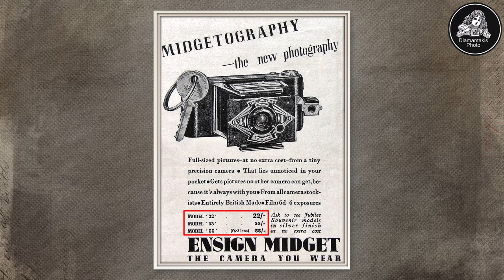Eine andere Kleinbildkamera von Houghton & Butcher - Ensign Midget 33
In diesem Video wird die Ensign Midget 33 vorgestellt. Diese Kamera wurde in England von Houghton & Butcher hergestellt und Magnus Neill war der Designer dieser kleinen, aber leistungsstarken Kamera. Sie war perfekt für alle, die eine leichte und handliche Kamera suchten. Gemeinsam mit dem Designer Magnus Neill entwickelte die Firma Houghton & Butcher 1934 einen Gegenentwurf zur Kleinbildkamera Leica und konstruierte die Ensign Midget 22, 33 und 55. Durch ihre kompakte Größe und ihr geringes Gewicht passten diese Kameras bequem in die Brusttasche eines Herrenhemdes. Ein praktischer Klappmechanismus, zwei Blendenstufen, mehrere Verschlusszeiten und ein Rollfilm in der Größe von Kleinbildmaterial machen die Midget-Serie zum idealen Begleiter. Nach der Zerstörung des Firmensitzes im Zweiten Weltkrieg wurde die Produktion dieser Kameras 1940 eingestellt.

00:00 Houghton & Butcher
02:19 Ensign
03:01 Ensign Midget 33
04:11 Magnus Neill
07:00 Schlussworte

Die Sammlung Diamantakis sucht ein neues Zuhause! Mit über 4.000 Exponaten aus den Bereichen Fotografie und Kinematografie, darunter zahlreiche Schätze der Firma Eumig, ist sie auf der Suche nach einem geeigneten Ort um die Geschichte der Foto- und Filmentwicklung ausführlich zu dokumentieren. Bei der Wahl des Standortes ist für größtmögliche Flexibilität gesorgt.

Inhalt und Sprache:
Kärnten, Österreich

Foto- und Kinospaziergang 83 produziert von:
Martin A. Gutzelnig, M.A.
Studioanalog.at
Graz, Österreich

Weitere Videos sind in Vorbereitung.